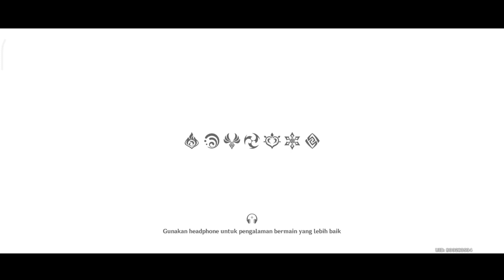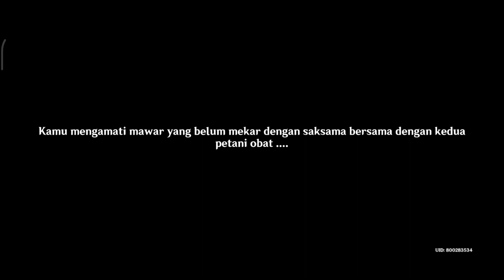Redmi 10 5G 6/128 test genshin impact | Daily Quest day 54 INDONESIA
Rata-Rata Fps di video : 27fps
Graphic :
Envirotment Detail   |  Highest
Fps                              |  60
Motion Blur               |  Off
Bloom                         |  On
Anti-Aliansing           |  On